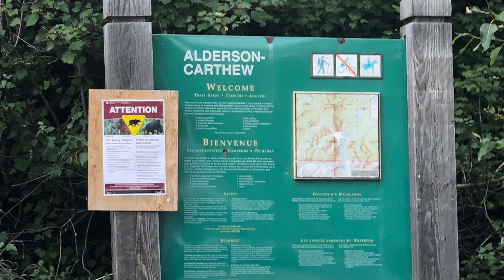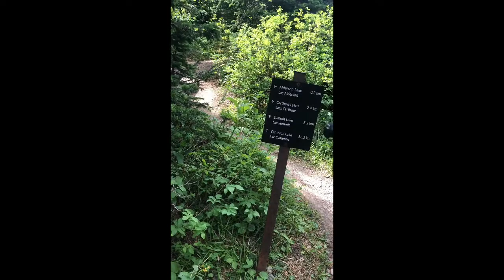Alderson Carthew Trail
Jene & Neha